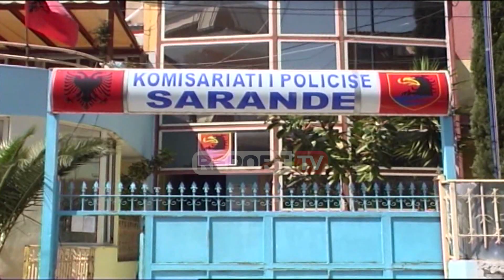Përmbytën dhe nxorën jashtë funksionit Hidrocentralin 'Bistrica 2', arrestohen dy punonjësit e bashk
Dy persona kanë rënë në prangat e policisë së Sarandës pasi akuzohen se kanë kanë hapur portën e kanalit ujitës duke përmbytur kështu Hidrocentralin 'Bistrica 2'.

Të arrestuarit janë Vangjel Rubati, 51 vjeç, banues në Finiq dhe Nazmi Rexho, 66 vjeç, banues në Delvinë. Ngjarja e përmbytjes së hodrocentralit 'Bistrica 2' mësohet se ka ndodhur gjatë mbrëmjes së datës 3 korrik, në kohën kur punonjës të Bashkisë Finiq po punonin për hapjen e një prej portave të kanalit vaditës. Gazetari i Report Tv, Limos Didani, ka thënë se porta është dëmtuar, aksidentalisht, si pasojë e amortizimit, duke bërë që uji i kanalit të vërshojë dhe të përmbyti sallën operative të hidrocentralit 'Bistrica 2', e cila ndodhet poshtë zonës së kanalit vaditës.

Si pasojë e vërshimit të ujit, salla është përmbytur, duke dëmtuar të gjitha makineritë. Punonjësit e hidrocentralit kanë bërë stakimin e energjisë dhe kanë arritur të dalin nga pjesa e  sallës ku u rrezikohej jeta. Policia ka shoqëruar dhe pas arrestuar punonjësin e skrepit dhe drejtorin e ndërmarrjes së ujërave në Bashkinë Finiq. Që nga viti 2013, Hidrocentralet 'Bistrica 1' dhe 'Bistrica 2' janë  privatizuar nga kompania Kurum. Ndërkohë dy të arrestuarit do të përballen me akuzën e 'Shkatërrimit të pronës me përmbytje'.